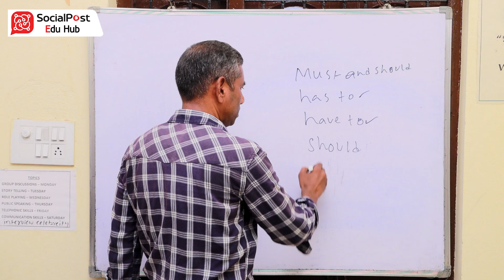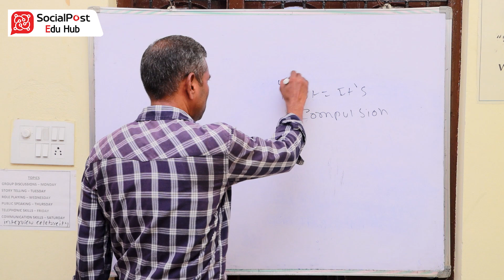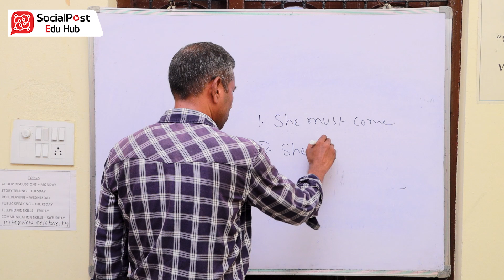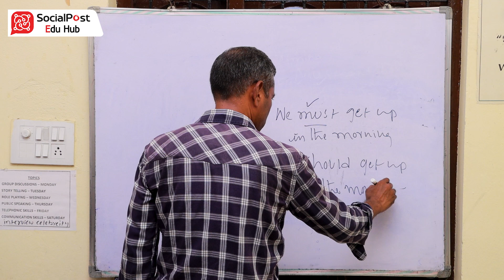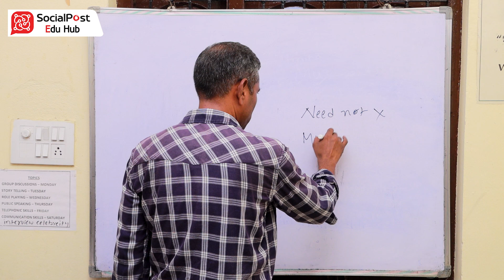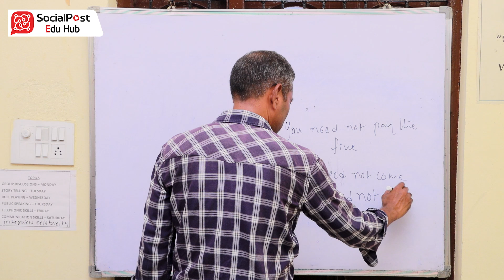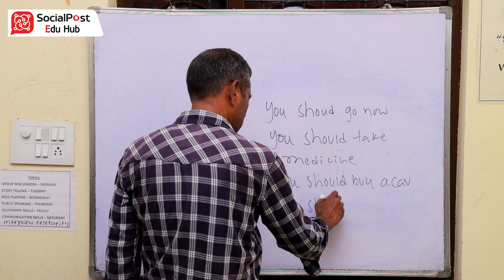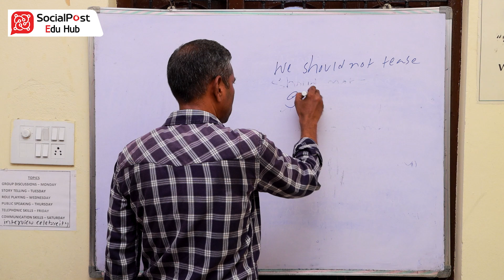What is the difference between "Must, Should" | Spoken English Grammar Lesson | How to Use the Words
What is the difference between "Must, Should" | Spoken English Grammar Lesson | How to Use the Words | Gomaram Narsimha Reddy | Eazee Spoken English | Must or Should? Learn the Difference | Must vs. Should in English | Perfect Your English: Modal Verbs Must and Should | Certainty and Advice: Using Must and Should @SocialPostEduHub

Dear Friends,

Welcome to Social Post EduHub, your premier YouTube channel for promoting top schools, colleges, and universities while providing essential education news, tips, scholarships, and career advice! 🎓 Discover and learn about the best educational institutions offering quality education and excellent opportunities. Stay updated with the latest news in the education sector, from policy changes to new programs and initiatives. Get valuable tips on studying effectively, preparing for exams, and maximizing your educational journey. Find information on various scholarships and funding opportunities to support your education and reduce financial burdens. Receive expert career advice to help you make informed decisions about your future and achieve your professional goals.

Regards,
SocialPost Digital Media Team